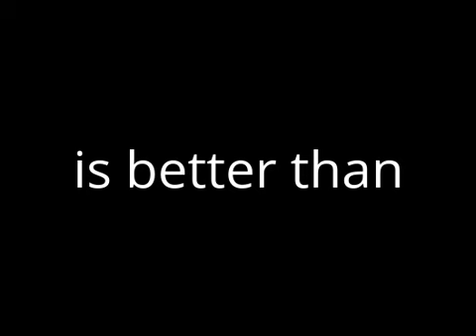Rodney Copperbottom is better than Soto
M7P Retro, since you hate "Robots", I respect your opinion, but I do agree with your opinion on Soto ("Ice Age"), though.